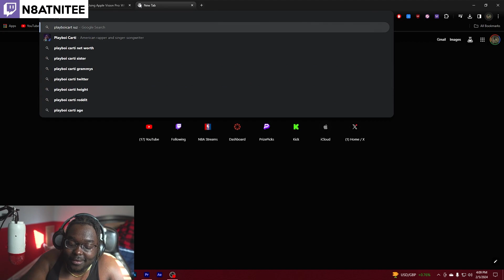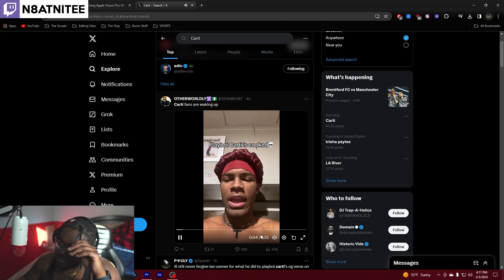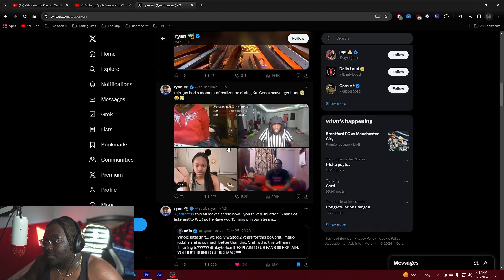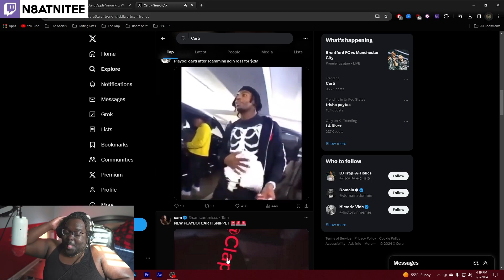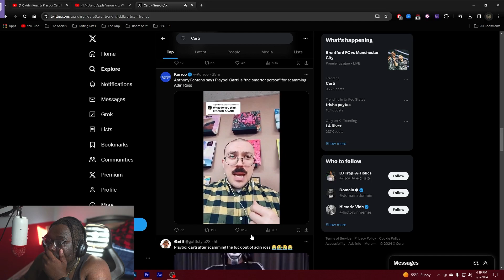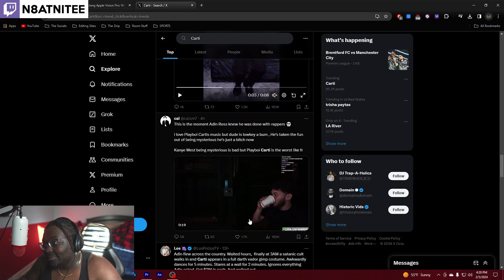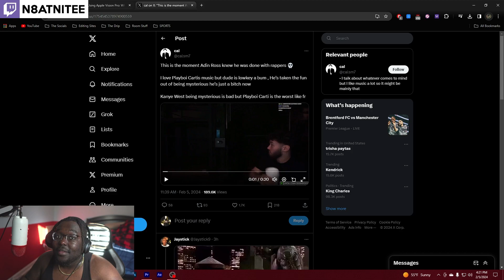PLAYBOICARTI SCAMS ADIN ROSS FOR 2 MILLION DOLLARS